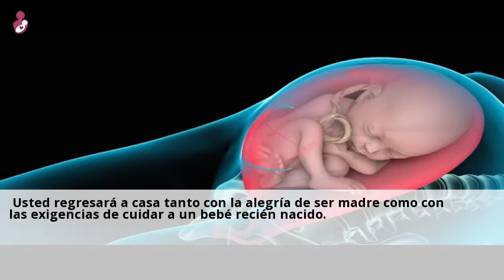Después de una cesárea en el hospital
La mayoria de las mujeres permanecera en el hospital durante 2 a 3 dias
despues de un parto por cesarea. Aproveche el tiempo para estrechar los lazos
con ...Consulta a clinicas de Parto cesareo online y gratis